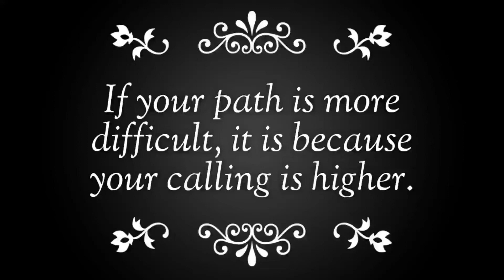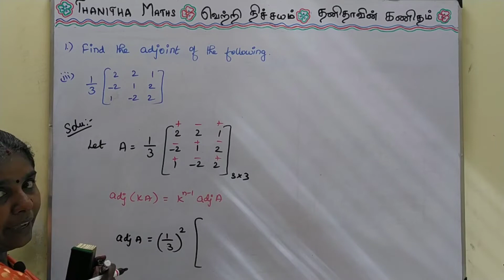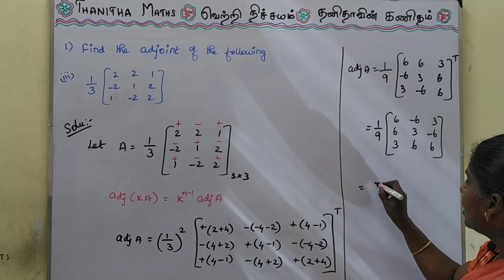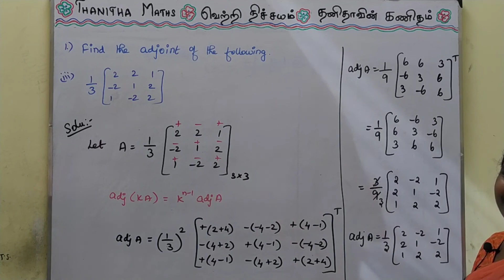12th Maths, Exercise 1.1 –1(iii) in Tamil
12th Maths, Chapter – 1(Applications of Matrices and determinants), Exercise 1.1 –1(iii) is solved and explained in Tamil